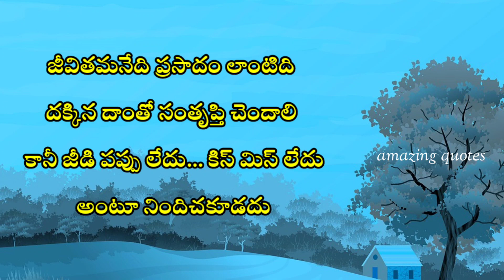Best life motivational quotes in telugu|inspiration quotes in telugu quotes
motivational video
motivational quotes
motivational speech
inspirational quotes
inspirational words
inspiration telugu
best motivational video
life quotes in telugu
life quotes telugu
life lessons
change your life
inspring stories
motivational stories
neethi vakyalu

Pixels.com and more websites

All credit for copyright materiel used in video goes
to respected owner. If anyone want his/her picture
removed, please inform me in prior, I will remove it